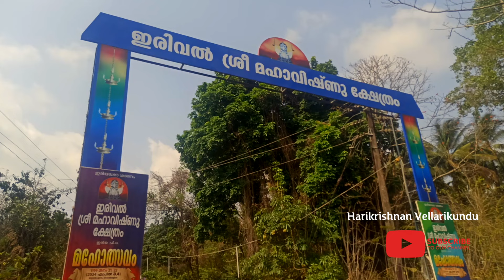ഇരിയ ബ്രിട്ടീഷ് ബംഗ്ളാവ് നശിക്കുന്ന ചരിത്ര സ്മാരകം | Eriya Banglavu | Kasargod history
നാട്ടിലെ കാഴ്ചകൾ ,കൊച്ചുകൊച്ചു യാത്രകൾ ,നാട്ടുവാർത്തകൾ , വെള്ളരിക്കുണ്ട്@കാസർഗോഡ്